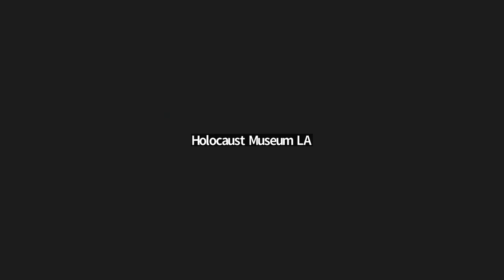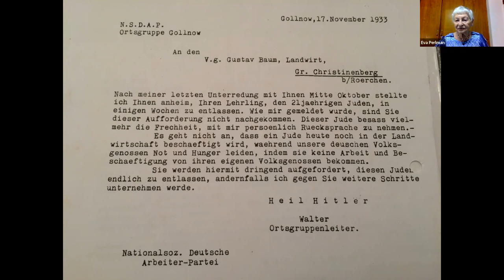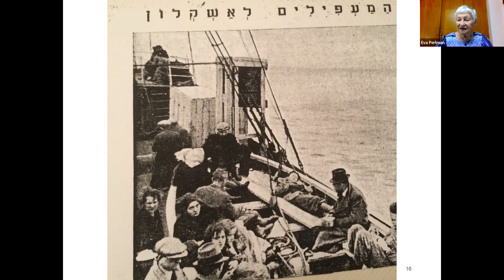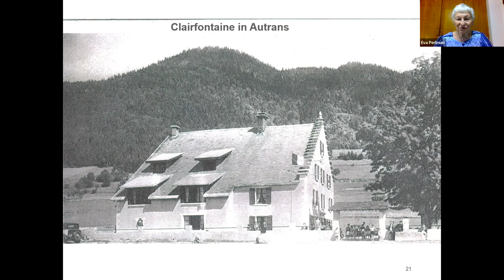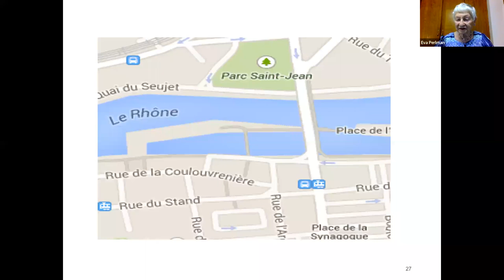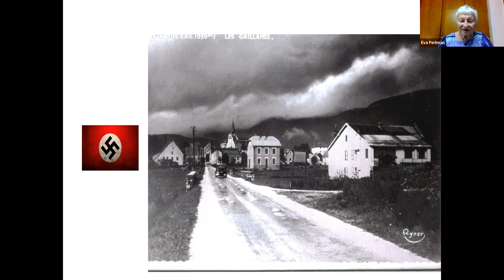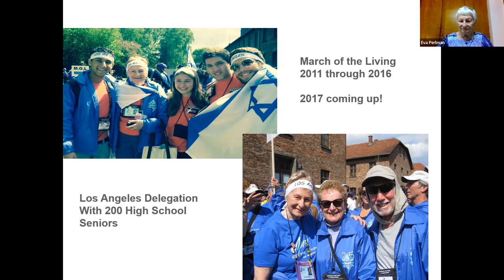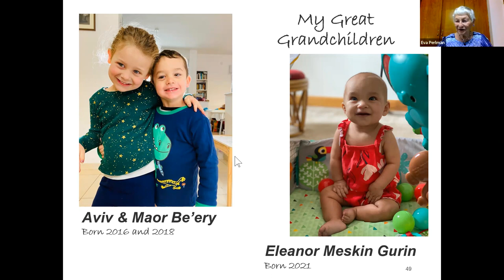Holocaust Survivor Talk: Eva Perlman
Eva Perlman was born in Berlin, Germany in 1932, but grew up in France. After Nazi Germany invaded France in 1940, Eva's family went to the French mountain village of Autrans. Eva and her siblings lived in a residential Catholic school where the owners protected their identities. Yad Vashem later recognized the school's owners, Georgette and Joseph Menthonnex, as Righteous Among the Nations.